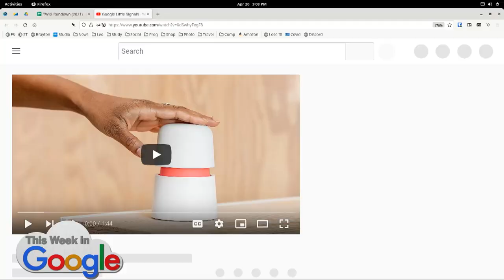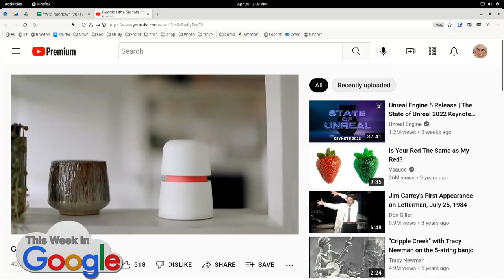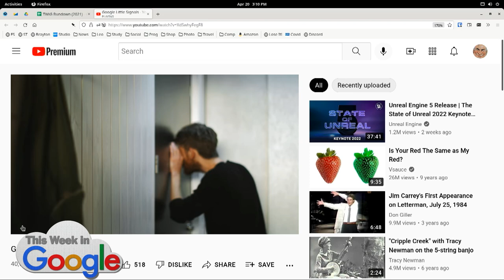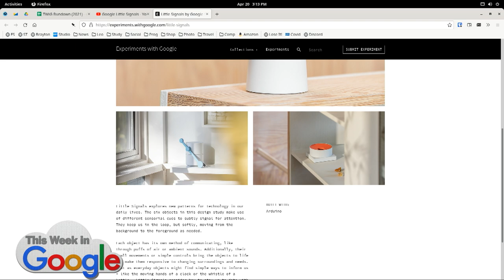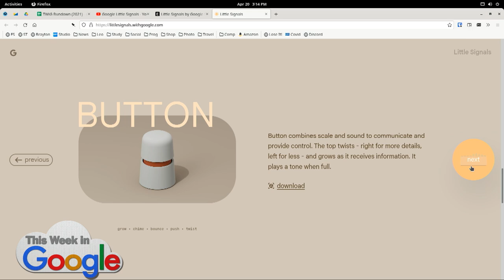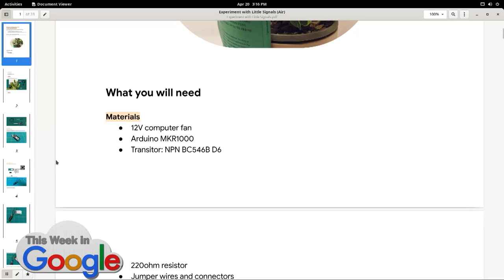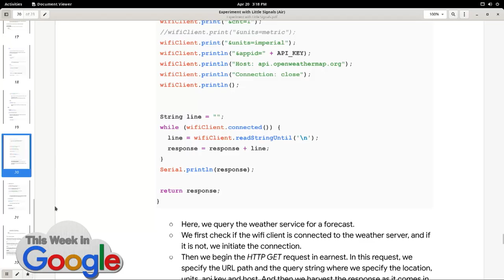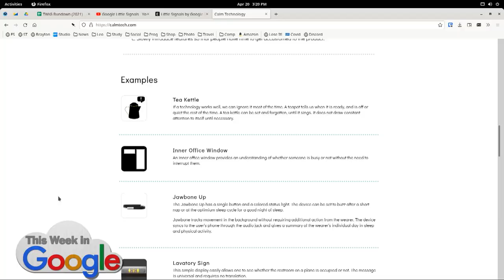Google Plays With Real-World Notifications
On This Week in Google, Leo Laporte, Jeff Jarvis, Stacey Higginbotham, and Ant Pruitt talk about a new project by Google called Little Signals that replaces loud notification bells with real-world objects that notify subtly instead.

Hosts: Leo Laporte, Stacey Higginbotham, Jeff Jarvis, and Ant Pruitt